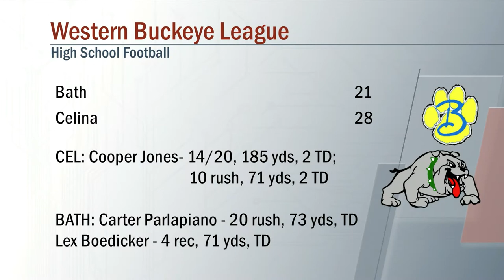Bath vs Celina Football 9/25/2020